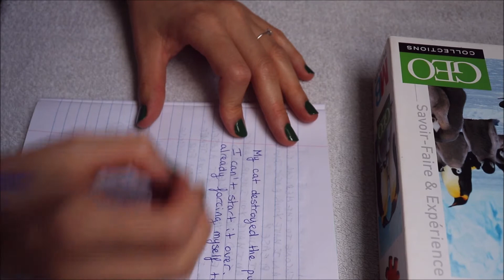ASMR - Puzzle : doing some, counting and playing with the pieces (no talking)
Hi, I'm Laura. In this video, I am first doing a puzzle, and then, one of my cats destroys it so I  am counting and playing with the pieces on the second part of the video. This is an ASMR no talking channel, so I make noises without talking or whispering to help you relax. Hope you enjoy.

My equipment : camera is Canon 800D with EF-S 18-55mm F/4-5.6 IS STM, mic is videomic go Rode and MKE 440 from Sennheiser, Amazon tripod, SanDisk memory card. I edit on Movie Maker.

Hey, c'est Laura. Dans cette vidéo, je continue le puzzle pingouin que j'avais commencé sur ma chaîne principale, puis un de mes chats l'explose, donc je fais ensuite du comptage et des triggers avec les pièces. C'est une chaîne ASMR sans chuchotement/paroles, donc je fais (que) des bruits pour vous relaxer. J'espère que ça vous plaira.

Ma chaîne ASMR principale, Laura Ellecea ASMR, avec de l'ASMR en français

Mon matériel : l’appareil photo canon 800D avec objectif EF-S 18-55mm F/4-5.6 IS STM, un micro videomic go Rode et MKE 440 de Sennheiser, un trépied Amazon et une carte mémoire SanDisk 32 Go. Je fais mes montages avec Movie maker pour l’instant.